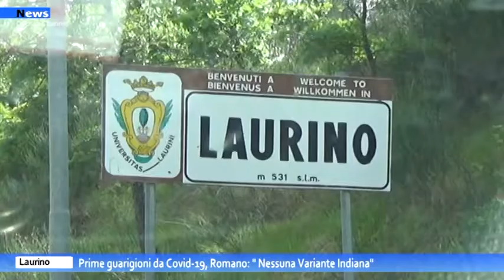Laurino, Prime guarigioni da Covid 19, Romano:" Nessuna Variante Indiana"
Buone notizie dal comune di Laurino per quanto riguarda i cittadini contagiati. Cominciano a verificarsi le prime guarigioni e di conseguenza scendono anche i numeri dei positivi.